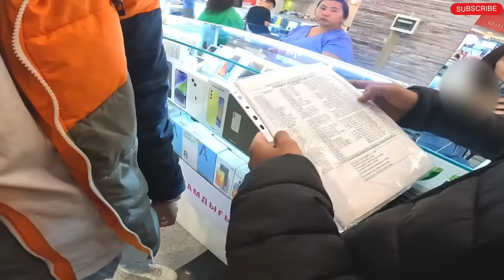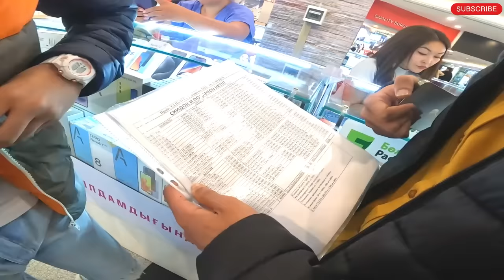Kazakhstan Nightlife | Almaty Nightlife | Almaty Arbat Street | Russia Nightlife | Kazakhstan Travel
Visa free for Indians
Almaty
Almaty view point
Almaty cable car
Almaty amusement park
Almaty nightlife
Almaty attractions
Almaty tourist places
Kazakhstan attractions
Kazakhstan tourist places
Best place of almaty kazakhstan
Train journey in kazakhstan almaty
Train station of kazakhstan
Chepest country Kazakhstan
Kazakhstan flight ticket price
Russia land border open
Kazakhstan village
Kazakhstan Economy
Ascension Cathedral
Big Almaty Lake
Park Named After Panfilov's 28 Guardsmen · Kok-Tobe Hill Medeu Skating Rink and ski resorts
Zeleny bazar
Charyn Canyon - Private Day Tour
Almaty city tour
Nomadic life in Kazakhstan
Is Almaty cheap or expensive
Astana tourist attraction
Astana mosque
Biggest mosque in central aisa
Astana old town and village
Hazrat Sultan Mosque
Baiterek tower
Nur Astana Mosque
Russia budget tour

Hello 👋
I M Jatin a Traveller YouTuber Travel Solo
My Plan Travel and explore Kazakhstan, Russia & uzbekistan
First i Go to Delhi to Almaty Kazakhstan and explore all city near by places Food and use local transport and than go to Astana kazakhstan capital thanalter explore go to Russia By land boader of kazakhstan than explore Russia City like kazan Moscow than take flight go to Tashkent Uzbekistan cover near place like Samarkand & old city Bukhara
And u enjoy my Travel experience with my Videos

Sling Bag
Iphone 13
Gopro 12
Gopro 11
Gopro 10
Tripod s11
Ulanzi MT34
Ulanzi Mt08
Ulanzi Led
Skybag 17l
Bag 65l
Wireless mic
Rode mic
Dji Mic
SD Card 128
SD Card 256
Ring Led
Camp 3pax
Media mod
Gopro tri